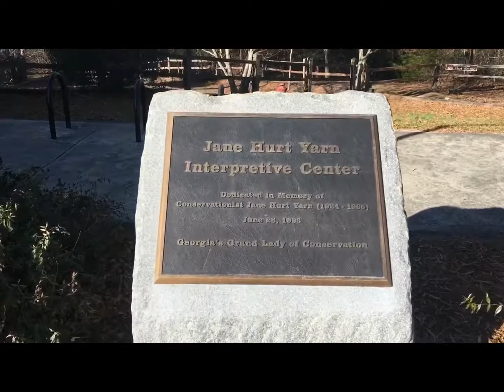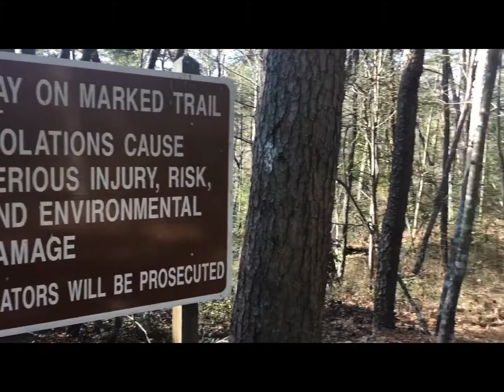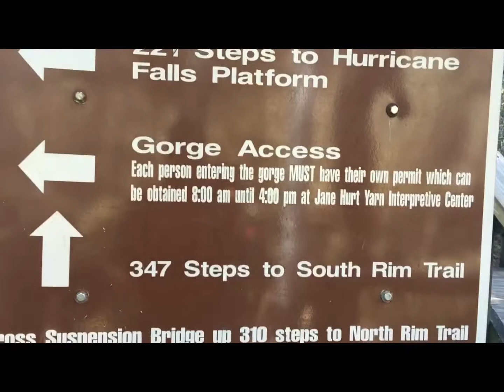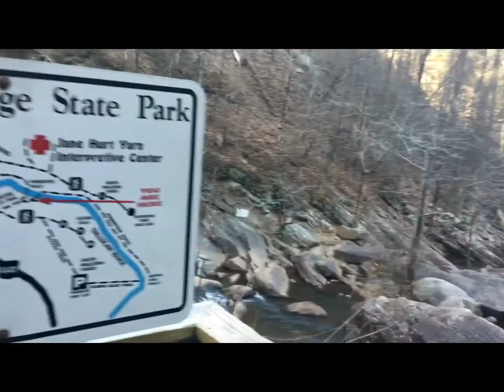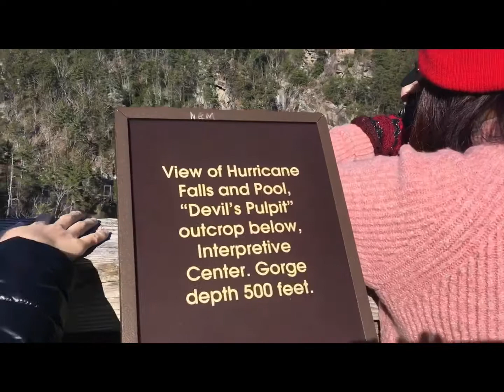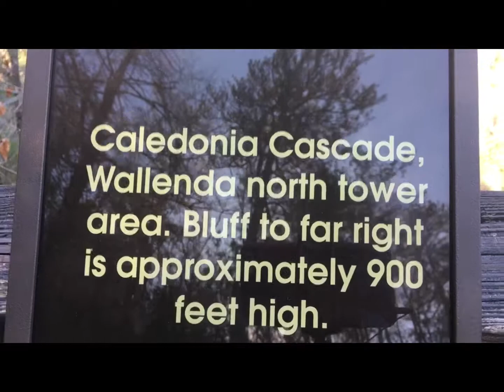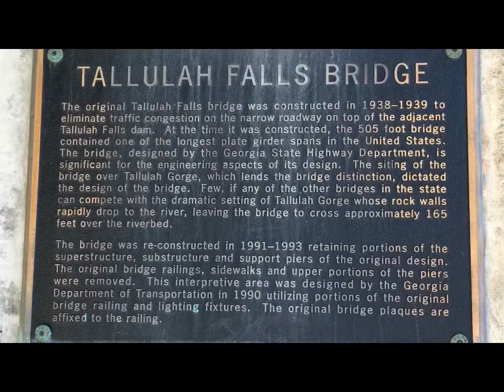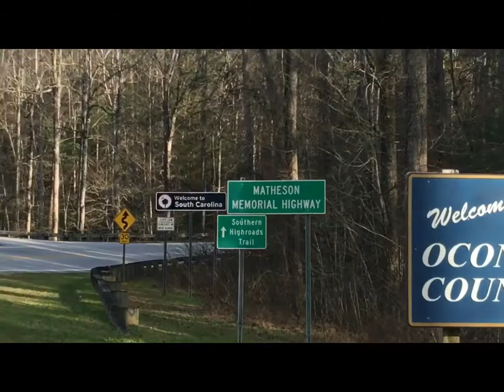Chơi tại Tallula Gorge State Park (hưởng thị cuộc sống )27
Georgia Dec,2017